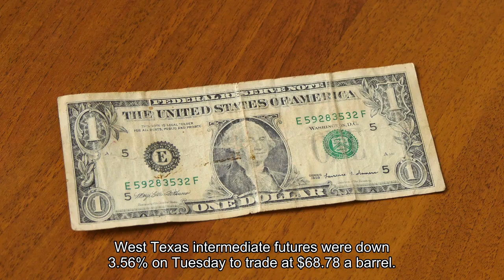Gas prices have fallen 19 percent since September hit lowest point of year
Gas prices in the U. S. have fallen to the cheapest level of the year just as consumers prepare for the busy holiday shopping and travel season, according to data from the motorist group AAA. A gallon of gas cost about $3.14 on Tuesday, with prices down 19% since a September peak after 12 straight weeks of declines. Gasoline futures, meanwhile, were trading at $1.98 per gallon on Tuesday, down 3.04%, suggesting prices at the pump could continue to fall. Gas prices are averaging less than $3 a gallon in more than 20 states right now in the Midwest, South and parts of the Mountain West, according to AAA. Prices at the pump could fall to the lowest level in 30 months by the weekend and the national average could be well below $3 a gallon in January barring a major calamity in oil markets, according to AAA spokesman Andrew Gross. Consumers are seeing gas prices that are lower than the past two holiday seasons and the first year-over-year declines since 2020, according to a Tuesday note from Citi. Retail gas prices are falling as U. S. crude oil has booked seven straight weeks of losses. West Texas Intermediate futures were down 3.56% on Tuesday to trade at $68.78 a barrel. Oil prices are falling as record U. S. production collides with a weakening economy in China. Several OPEC members and their allies such as Russia have promised oil supply cuts of 2.2 million barrels per day in the first quarter of 2024 in an effort to boost crude prices. Oil traders, however, are skeptical that OPEC will deliver on those cuts and remain bearish on the overall supply and demand picture. Don't miss these stories from CNBC PRO: